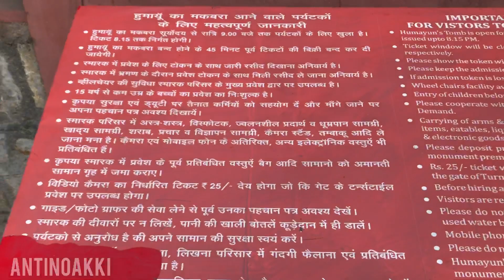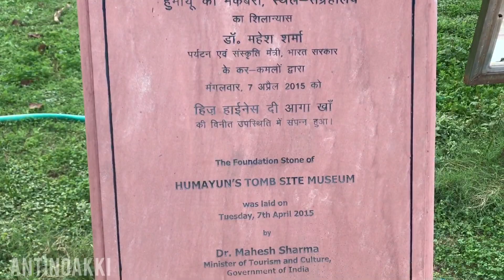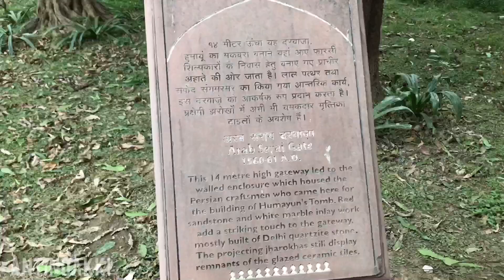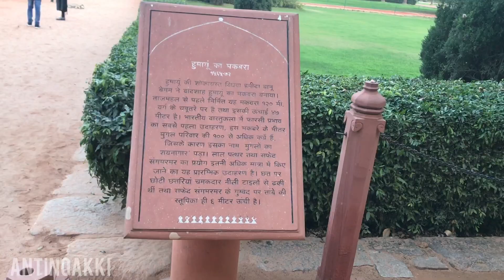Humayun's Tomb Delhi | Most Beautiful | Delhi Tourists Places | Delhi best place |akkisinghvlog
Humayun's Tomb Delhi | Most Beautiful Tomb of Mughal Emperors | Delhi Tourists Places |akkisinghvlog

Nearby metro station : Nizamuddin Metro Station

मुग़ल शासक हुमायूँ का मकबरा भारत देश के दिल्ली शहर में स्थित है। इसे मकबरा ए हुमायूँ तुर्किश- हुमायूँ कबरी भी कहते हैं। यह पर्शियन आर्किटेक्ट मीराक मिर्ज़ा घियास द्वारा डिज़ाइन किया गया था जिसे बेगा बेगम द्वारा चुना गया था।

ऐसा कहा जाता है कि ताजमहल से प्रेरित होकर इसका निर्माण हुआ। 1569 – 1570 में अकबर (हुमायूँ का बेटा) द्वारा इस मकबरे को मान्यता प्रदान की गयी थी।

हुमायूँ का मकबरा इतिहास, वास्तुकला Humayun Tomb History in Hindi

   हुमायूँ का मकबरा दिल्ली के पुराना किला के पास स्थित है जो 1533 में हुमायूँ द्वारा स्थापित किया गया था। यह ऐसा पहला मकबरा है जिसके निर्माण के लिए लाल पत्थर का उपयोग किया गया है। इस मकबरे के अंदर कई स्मारक भी बने हुए हैं। दक्षिण द्वार में प्रवेश करते ही हमें स्मारक दिखाई देते हैं। यह मकबरा आकर्षक होने के कारण 1993 में यूनेस्को वर्ल्ड हेरिटेज साईट घोषित कर दिया गया था।

इसके बाद इसकी ख्याति पूरे विश्व में फ़ैल गयी। मुग़ल काल की  इमारतों और धरोहारों की सूचि में यह मकबरा भी शामिल है। हुमायूँ के मकबरे को यमुना तट के पास बनाया गया है क्योंकि निजामुद्दीन दरगाह यमुना तट के पास ही है।

हुमायूं मकबरे के पास सूफी संत निजामुद्दीन औलिया की कब्र भी बनी हुई है। हुमायूँ के मकबरे के पास बत्ताशेवाला मकबरा भी है। इन दोनों के बीच एक दीवार बनायीं गयी है। जहाँ से एक छोटा रास्ता भी निकलता है।

हुमायूँ की मृत्यु के बाद मकबरा की देख-रेख

हुमायूँ की मृत्यु 20 जनवरी 1556 को हुई थी, तब इनके शरीर को दिल्ली के पुराने किले में दफनाया गया था। लेकिन डर यह था कि हिन्दू राजा हेमू जिसने 1556 में आगरा और दिल्ली की मुग़ल सेना को पराजित किया था, कहीं वह दिल्ली का पुराना किला हासिल न कर ले और मकबरे को ध्वस्त न कर दे।

और पढ़ें -  गोल गुम्बद का इतिहास Gol Gumbaz History in Hindi
इस बजह से मकबरे को खंजर बेग पंजाब के सिरहिंद में स्थापित किया गया। फिर 1558 में इस मकबरे की देख-रेख मुग़ल शासक और हुमायूं के बेटे अकबर ने की थी। इस तरह कार्य चलता रहा और बाद में 1571 में अकबर इसे पुनः देखने गए थे। तब यह लगभग बन चुका था।

हुमायूँ की मृत्यु के 9 साल बाद 1565 में मकबरे का कार्य शुरू हुआ था और 1572 को समाप्त हुआ। तब इस निर्माण कार्य में कुल पैसा 1.5 मिलियन खर्च हुआ था जिसका भार बेगा बेगम ने उठाया था। 1556 में हुमायूँ की मृत्यु के पश्चात् बेगा बेगम को अत्यंत दुःख हुआ था और उन्होंने ही इस मकबरे को बनाने की ठानी थी। समकालीन इतिहासकार अब्द-अल-कादिर बंदायूनी के अनुसार इस मकबरे की स्थापना पर्शियन आर्किटेक्ट मीराक मिर्ज़ा घियास ने की थी।

जिन्हे इस इमारत के विशेष कार्य हेतु  बुखारा, हेरात (उज्बेकिस्तान) से बुलाया गया था। लेकिन वे इस कार्य को पूरा न कर सके और बीच में ही मृत्यु हो गयी। तब यह कार्य को उनके बेटे सैयद मुहम्मद इब्न मीराक थियाउद्दीन की देख – रेख में पूरा किया गया। तब यह मकबरा 1571 में बन कर तैयार हुआ।

समय – समय पर इस परिसर में बदलाव भी हुए। ऐसा कहा जाता है कि कब्रों के ऊपर सफ़ेद शामयाना लगा होता था और उसके सामने ग्रन्थ आदि रखे होते थे। हुमायूँ की तलवार, जूते और पगड़ी भी थी। यहाँ के बाग़ 13 हेक्टेअर में फैले हुए थे जिसकी देख – रेख न हो सकी क्योंकि राजधानी आगरा बन गयी थी और मुग़लों के पास इतना धन भी नहीं बचा था कि वे बाग़ – बगीचों की देख भाल कर सकें।

18 वीं शताब्दी में इन बगीचों में लोगों ने सब्जियां उगाना शुरू कर दिया था। 1860 में यह मुग़ल शैली अंग्रेजी शैली में बदल गयी थी। क्यारियों में पेड़ उगाना शुरू कर दिया था। सरोवर गोल चक्कर में परिवर्तित हो गए।

और पढ़ें -  भारत में कृषि प्रणाली पर निबंध Essay on Agriculture System in India Hindi
20 वीं शताब्दी में लॉर्ड कर्ज़न ने इसमें कई सुधार करवाए। 1903 – 09 के बीच इस मकबरे के परिसर के जीर्णोद्धार के लिए एक परियोजना आयी। जिसमें जल नालियों में बलुआ पत्थर लगाए गए। वृक्षारोपण किये गए। कई जगह पर तो क्यारियां बनायीं गयीं।

1947 में भारत के विभाजन के समय शरणार्थियों ने दिल्ली का पुराना किला और हुमायूँ के मकबरे को अपना आश्रय समझ लिया था। बाद में कैसे भी करके भारत सरकार ने इस पर नियंत्रण किया। लोगों द्वारा इस इमारत को नुक्सान पहुँचता रहा लेकिन बीच – बीच में सुधार भी किये गए। 2003 में पुनः आगा खान सांस्कृतिक ट्रस्ट द्वारा इसे नया किया गया। जल नालियों में जल प्रवाह का कार्य पूर्ण कराया। इसमें आये खर्चे को ट्रस्ट ने उपहार स्वरुप प्रदान कर दिया था।

इस इमारत की शोभा इसे घेरे हुए चारबाग़ों से सुन्दर लगती है। ये बाग़ ज्यामिती के आधार पर बने हुए हैं। बीच से जाने वाली जल नाली मुख्य द्वार से मकबरे की तरफ जाती है। ये बाग़ ठीक उसी तरह बना हुआ है जैसे कुरान में 'जन्नत के बाग' के बारे में बताया गया है।

इस मकबरे में हुमायूँ के शरीर को दो अलग – अलग जगह दफनाया गया है। यह मकबरा लगभग 150 कब्रों का है। जिसके चारों तरफ बाग़ हैं। हुमायूँ की कब्र के अलावा उनकी बीवी हमीदा बानो, शाहजहां के बड़े बेटे दारा शिकोह और अन्य मुग़ल शासकों की कब्र हैं । वास्तव में यह मकबरा मुग़ल वास्तुकला का एक अद्भुत नमूना है और इसके मनमोहक बाग़ – बगीचे इसकी शोभा को चार – चाँद लगा देते हैं।